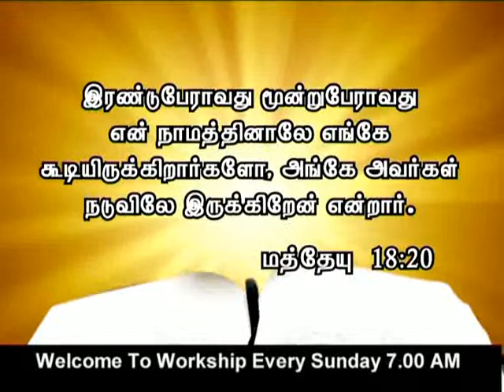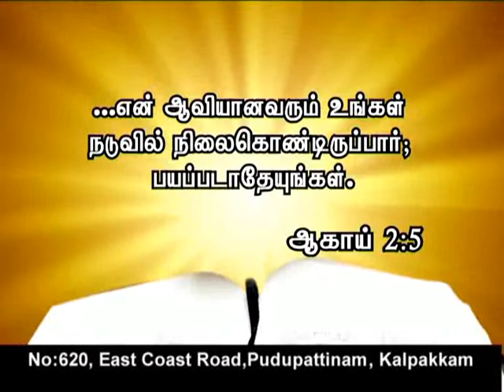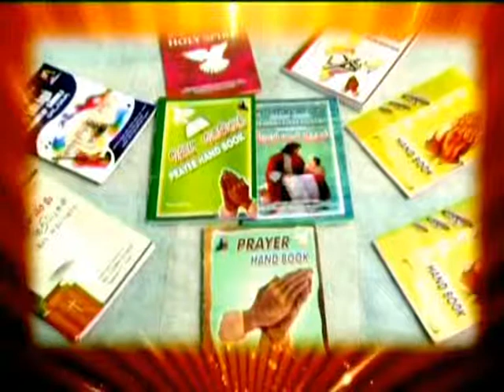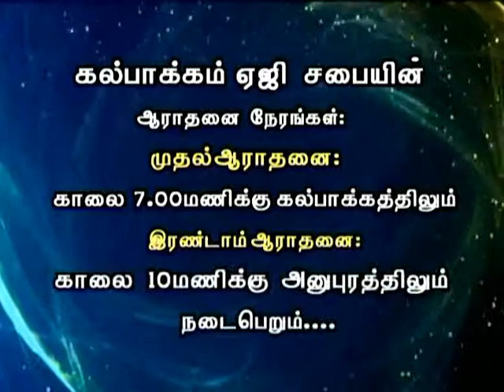CK Medias : Rev.J. James Alaman 1.01.2016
CK Medias : Rev.J. James Alaman